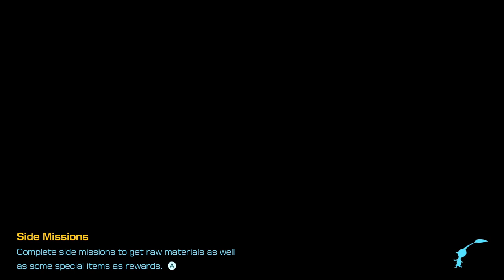Lets Play Pikmin 4 - Part 22 - Another Level Completed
Let's wrap up another level 100%!!